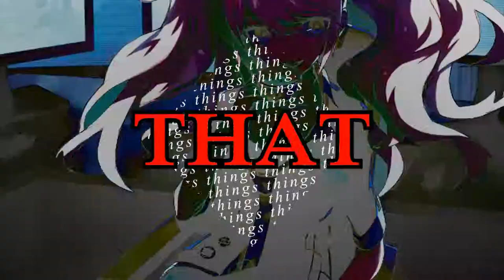Toxic in the deep [Junko]